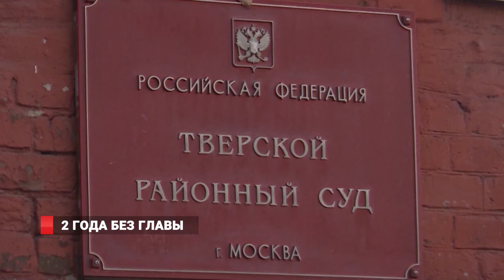2 ГОДА БЕЗ ГЛАВЫ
О том, какое влияние на Владивосток и его жителей оказали события двухлетней давности, а именно, отстранение бывшего главы приморской столицы, Игоря Пушкарва, в эфире радио «Лемма» обсудили Андрей Калачинский  и ведущие политические обозреватели. Напомним, что арест экс-мэра произошёл 1 июня 2016 года. В своей программе журналист и его собеседники говорили  о возможных причинах отстранения опального политика.